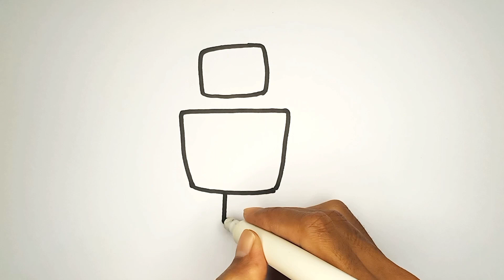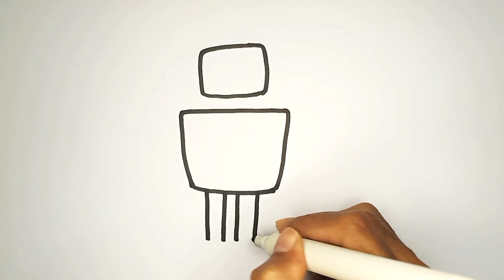How to Draw Cute Robot and Coloring Page with Crayons | Drawing and Coloring for Kids Learning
How to Draw Cute Robot and Coloring Page with Crayons
Drawing and Coloring for Kids Learning

Cute robot drawing and coloring with crayons for kids to learn how to draw and color step by step. This is fun tutorial video.

Drawing and coloring art
Drawing and coloring tutorial
Drawing and coloring ideas
Sketch for colouring
Drawing and coloring online
Drawing and coloring games
Drawing and colouring worksheets
Coloring pages
Drawing for kids
Drawing ideas
Coloring Book
Painting
Drawing book
Coloring
Art pencil
Drawing asmr
Art crayon Drawing
Drawing for childrens
Simple drawing
Created Drawing
Drawing robot
Coloring robot
Robot drawing with colours